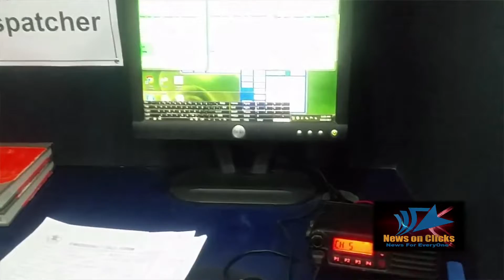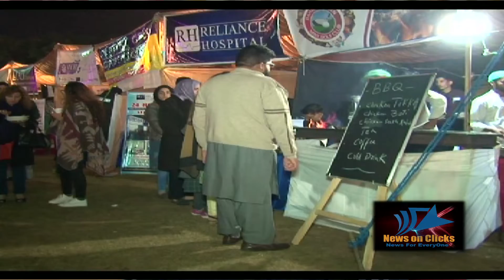MHBT community group Part 2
MHBT community group my home bahria town